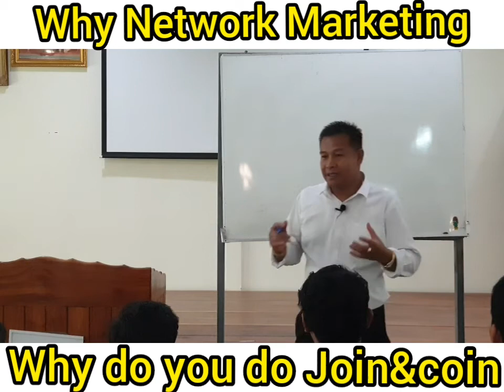Why network marketing...???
👉ธุรกิจรายได้ 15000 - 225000บ./วัน
👉អាជីវកងប្រាក់ចំនូល 500$ - 7500$/ថ្ងៃ
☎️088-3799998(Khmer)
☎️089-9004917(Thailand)